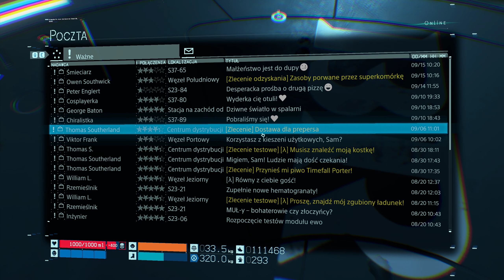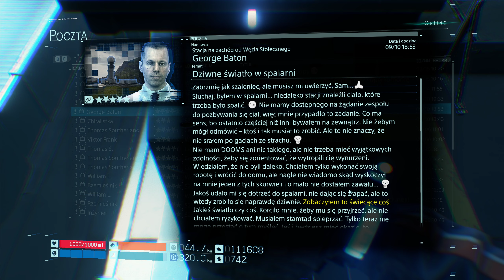Death Stranding💣🔥🧯 Wizyta w Spalarni gameplay pl #39 PC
Przygodowa gra akcji TPP, której głównym projektantem jest legenda branży i współtwórca serii Metal Gear, Hideo Kojima. Fabuła Death Stranding obraca się wokół tematu "połączenia". Rolę głównego bohatera zagrał zaś znany z serialu The Walking Dead amerykański aktor Norman Reedus.

Miłego Oglądania
     ⬆️CHCESZ POMÓC  W ROZWOJU ⬆️
✔️Napisz komentarz
✔️ Lajkuj